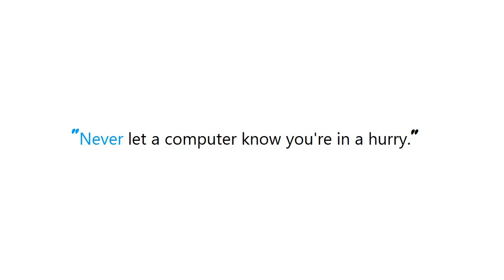PYTHON : iterating over two values of a list at a time in python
Guide : [ PYTHON : iterating over two values of a list at a time in python  ]